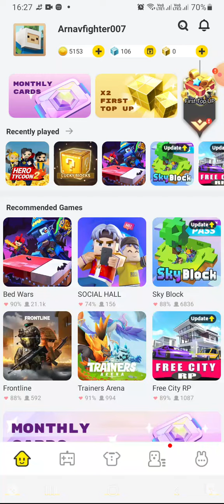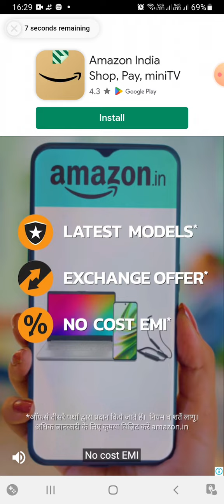16 November 2022